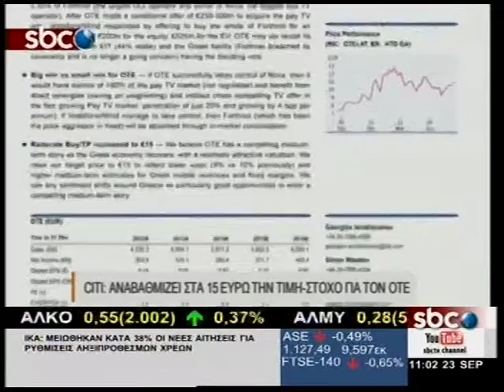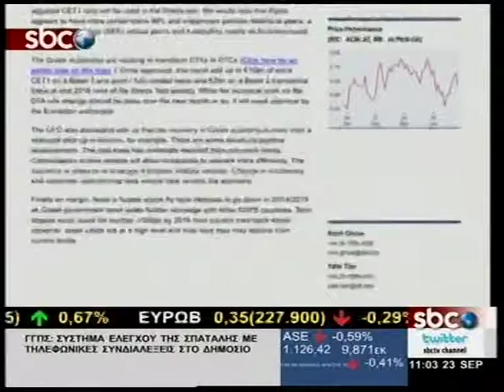SBCTV CITI: ΑΝΑΒΑΘΜΙΖΕΙ ΣΤΑ 15 ΕΥΡΩ ΤΗΝ ΤΙΜΗ-ΣΤΟΧΟ ΓΙΑ ΤΟΝ ΟΤΕ